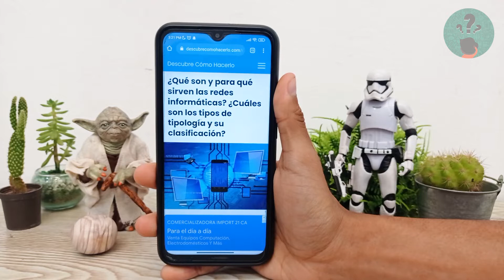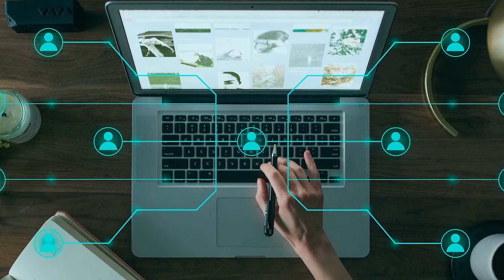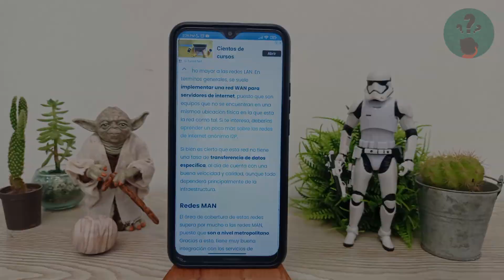¿Qué son y para qué sirven las REDES INFORMÁTICAS? ¿Cuáles son los tipos y su clasificación?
En este video descubre Qué son, para qué sirven las REDES INFORMÁTICAS, Cuáles son los tipos de tipología y su clasificación. En el Canal Descubre Cómo Hacerlo encontrarás el mejor contenido. ¡No te lo puedes perder!